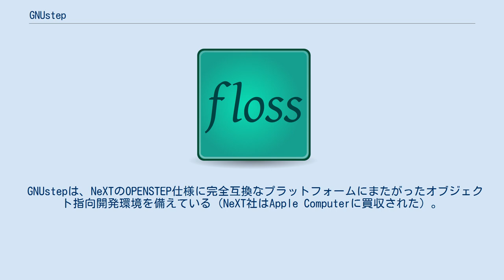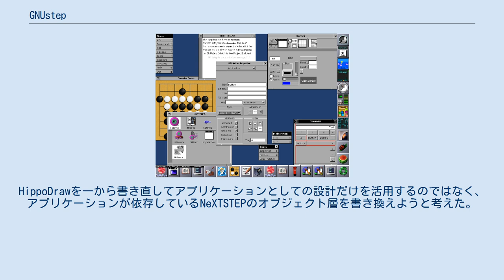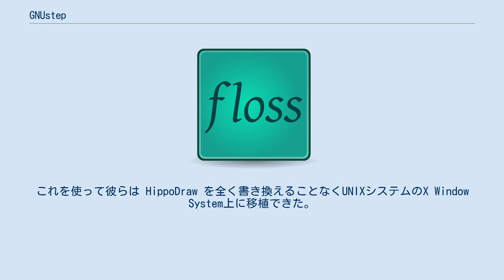GNUstep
GNUstep（グニューステップ）は、NeXTのOPENSTEP Objective-C ライブラリ(フレームワーク)、ウィジェット・ツールキット、アプリケーション開発ツール群をフリーソフトウェアとして実装したものである。
Unix系オペレーティングシステムだけでなくMicrosoft Windowsでも動作する。
GNUプロジェクトの一部でもある。
 GNUstepは、NeXTのOPENSTEP仕様に完全互換なプラットフォームにまたがったオブジェクト指向開発環境を備えている（NeXT社はApple Computerに買収された）。
Appleと同様GNUstepはJavaインターフェイスを持ち、同時にRubyやSchemeとも接続できる。
 GNUstepのアプリケーションインタフェースはmacOSのCocoaのインタフェースと根幹は同じ（NeXTとOPENSTEP）である。
GNUstepの発祥はCocoaより先であった。
 GNUstepはOPENSTEPの仕様を満たすことを目指して開発され、macOSが実装しているフレームワークの多くを欠いているが、GNUstepの開発者は互換性を保つため、AppleのCocoaの追加機能に追随しようとしている。
ただし、CocoaとGNUstepはABIが全く異なるため、アプリケーションのバイナリレベルの互換性は期待できない。
 GNUstepの開発が始まったのは、スタンフォード線形加速器センターの Paul Kunz らがNEXTSTEPの HippoDraw を他のプラットフォームに移植したいと考えたのがきっかけであった。
HippoDrawを一から書き直してアプリケーションとしての設計だけを活用するのではなく、アプリケーションが依存しているNeXTSTEPのオブジェクト層を書き換えようと考えた。
そしてできたのが最初のlibobjcXである。
これを使って彼らは HippoDraw を全く書き換えることなくUNIXシステムのX Window System上に移植できた。
OPENSTEPの仕様が1994年に公開されると、彼らは新たなAPIにも対応するobjcXを作ることを決めた。
そのソフトウェアが"GNUstep"として知られるようになるのである。
 GNUstepはOPENSTEPと似ており、OPENSTEPの設計規則を継承するとともにObjective-C言語を使っている。
（デバイスに依存しないクラス群とプログラミング機能） （GUI系クラスの集まり） ^